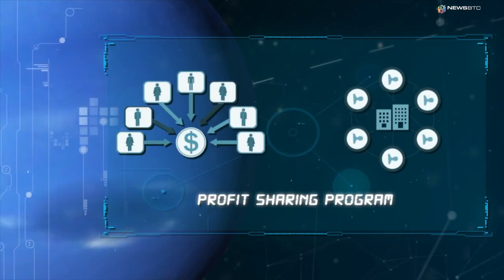Ethereum Plus’ ICO Starts August 15th